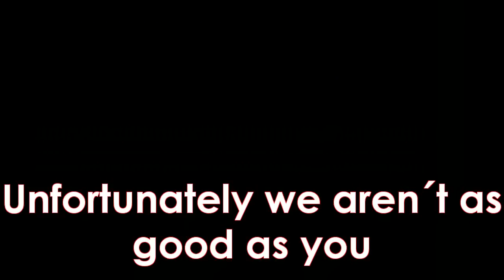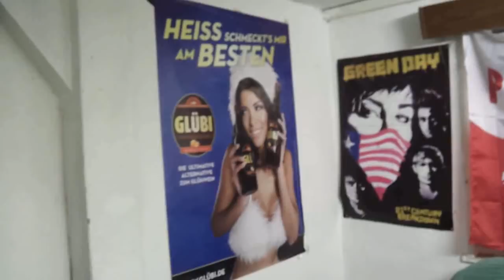The Suits - Unfortunately we aren´t as good as you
Grundsätzliche Botschaft: "Verbindung von Hot Dog Brötchen, Sandwichgurken, Röstzwiebeln und Nähmaschinen könnte der Schlüssel zum Glück sein...oder eben auch nicht."
Satz des Sokrates 3000000 v. Chr.

Wir glauben das die Menschheit schon deutlich weiter wäre, wenn wir diese Weisheit verstehen könnten.